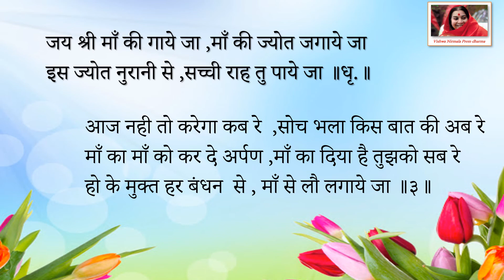Jai Shree maa ki gaye jaa (जय श्री माँ की गाये जा ) Sahajyoga Hindi bhajan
Bhajan Name:- जय श्री माँ की गाये जा
Singer Name:- दिपक वर्मा

जय श्री माँ की गाये जा ,माँ की ज्योत जगाये जा
इस ज्योत नुरानी से ,सच्ची राह तु पाये जा ॥धृ.॥

जग माँ के चरणों की है छाया ,कण कण माँ का रूप समाया
धरती और आकाश पाताल ने ,सबने ही माँ का गुण गाया
एक यही दरबार है सच्चा ,यहाँ शिश झुकाये जा ॥१॥

Sahaj yoga today's Mahayoga
Sahajyoga Bhajans
Sahaja Yoga
Sahaj yoga Hindi Bhajans
Sahajyoga Deepak verma bhajans
Sahajyoga Dipak verma bhajans